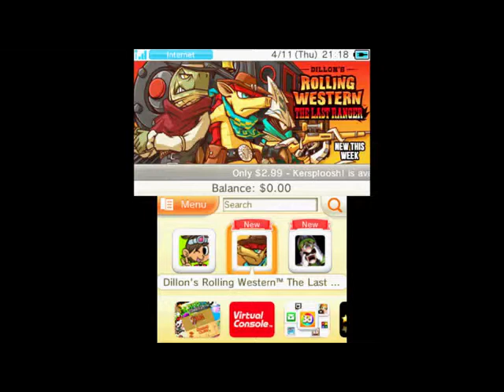Actualización semanal de la Nintendo eShop - 01/Agosto/2013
De la semana del 26 de julio al 01 de agosto de 2013 se agregaron los siguientes juegos.

Para Wii U:
- Harvest Moon
- Cloudberry Kingdom

Para Nintendo 3DS:
- Kirby's Dream Land 2
- Bike Rider DX
- My Farm 3D
- Family Kart 3D